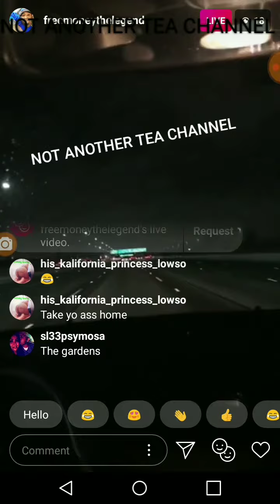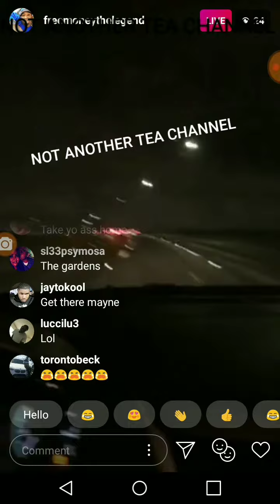Pimpn out here with an empty gas tank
Delux M618 PLUS Ergonomics Vertical Gaming Wired Mouse 6 Buttons 4000 DPI Optical RGB Wireless Right Hand Mice For PC Laptop.